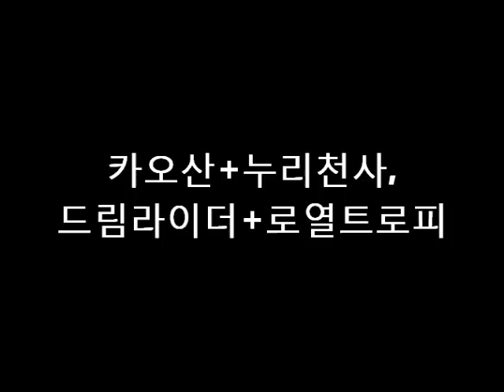Khaosan+NuriChonSa, DreamRider+RoyalTrophy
아침조교